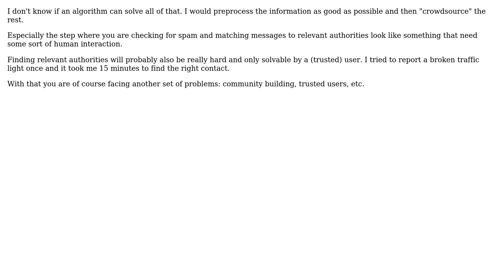Software Engineering: How to improve my algorithm for analyzing twitters messages from users?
With thanks & praise to God, and with thanks to the many people who have made this project possible! You are responsible for your own actions.